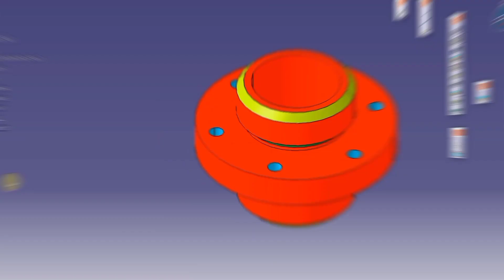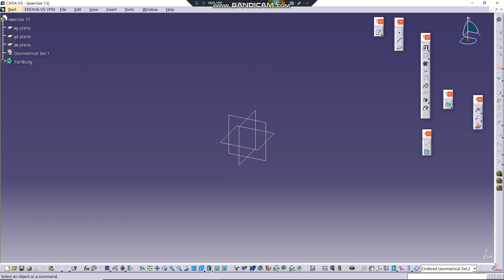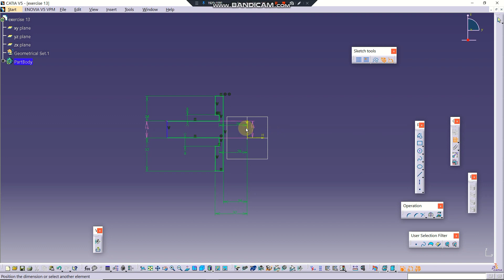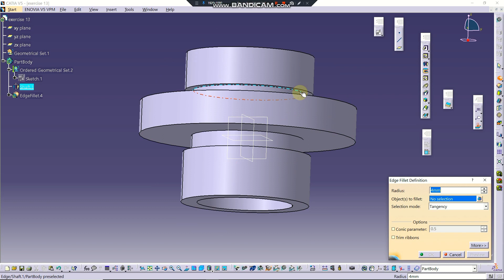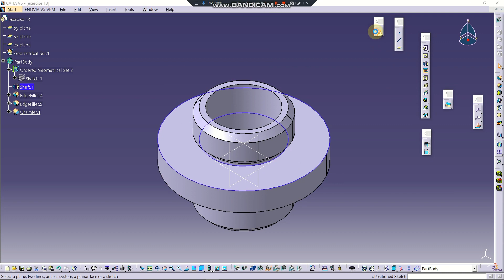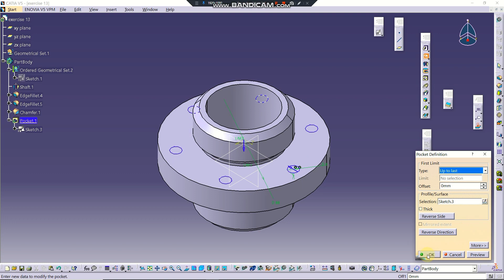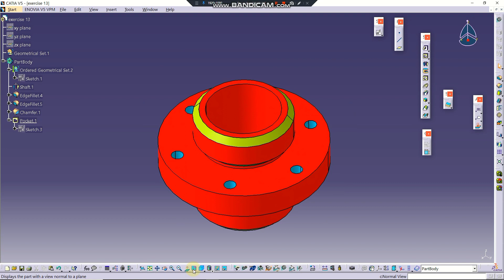CATIA V5, EXERCISE NO. 13, PART DESIGN TUTORIALS FOR BEGINNERS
THE IS A SERIES OF PART DESIGN IN WHICH WE ARE GOING TO MAE PART MODELS USING CATIA V5 .
HERE WE WILL USE THE PART DESIGN WORKBENCH AND ITS COMMANDS.
DO FOLLOW ON NSTAGRAM FOR MORE PART MODELS AND ASSEMBLIES;